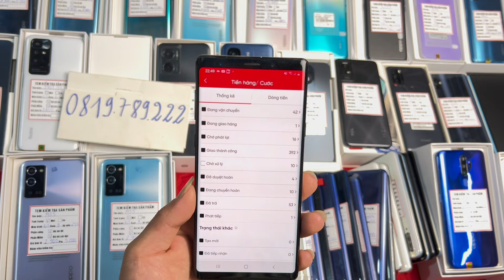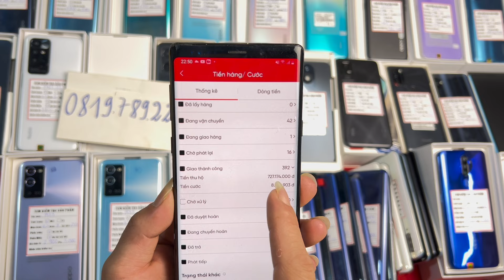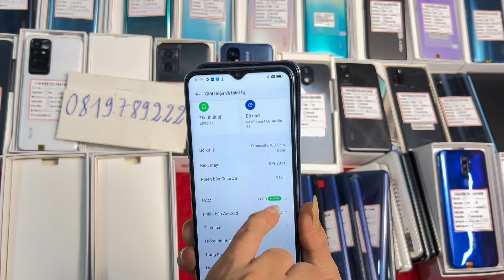Đầu Tháng ĐT Giá Rẻ Giảm Sâu / Ship Không Cọc Lh 0819789222